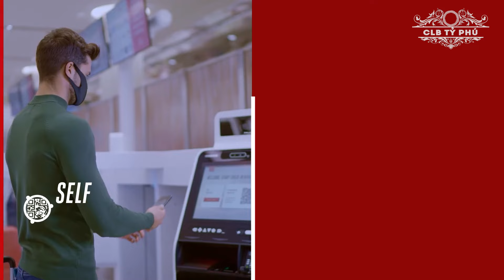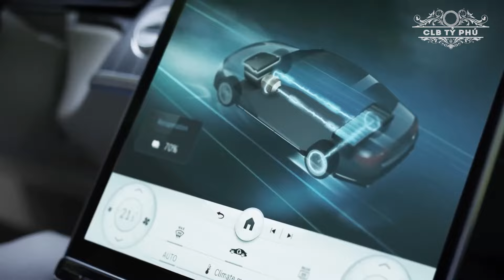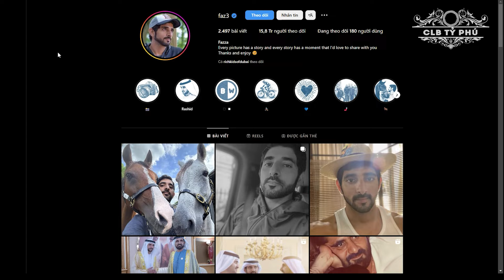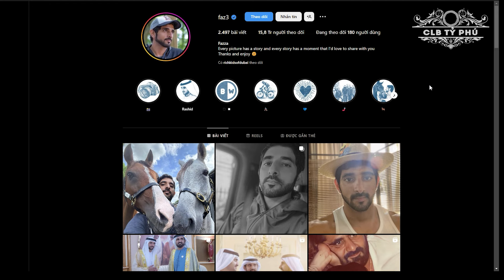Cận Cảnh Cuộc Sống Xa Hoa Đỉnh Cao Của Gia Đình Giàu Có Nhất DUBAI | CLB Tỷ Phú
Chào mừng bạn đến với kênh CLB Tỷ Phú.

Cám ơn bạn đã theo dõi kênh, chúc bạn có một trải nghiệm vui vẻ!